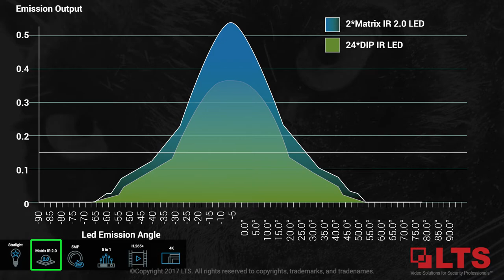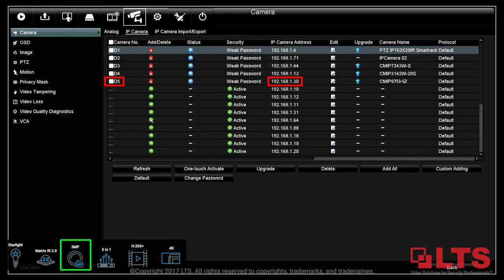Key Advantages of HD-TVI 4.0 Technology - Starlight and. H.265+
The all new HD-TVI 4.0 Technology encompassing Starlight Cameras, H265+, Matrix IR 2.0, 4k Output, (some models) 5MP HD-TVI input, with 5 in 1 Compatibility DVR.

Call your LTS Security Consultant today.

Growth. Support.
LTS is a U.S. provider of technology products and video solutions with local advantages. We deliver industry’s leading OEM, ODM, and value-added services in video surveillance equipment and its full product line. With knowledgeable consultants, LTS helps installers, integrators, and security professionals drive informed purchasing decisions and succeed in the markets they serve.